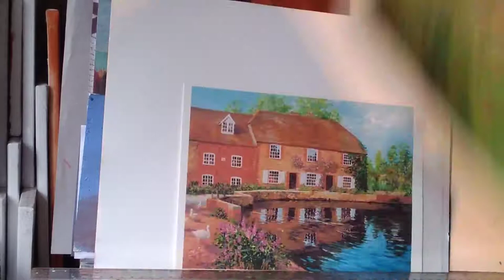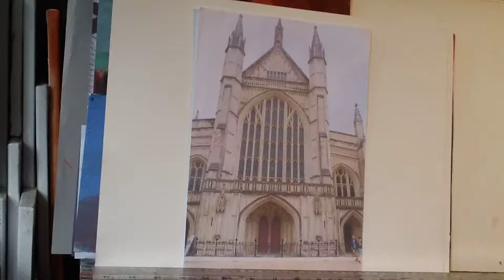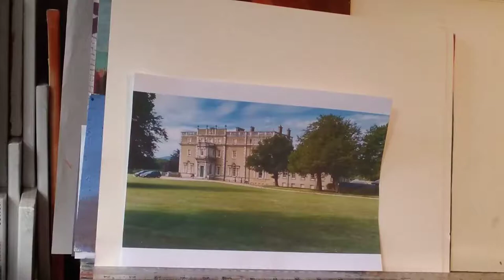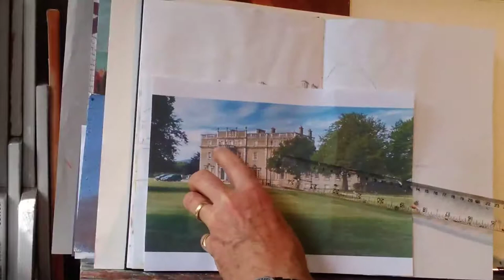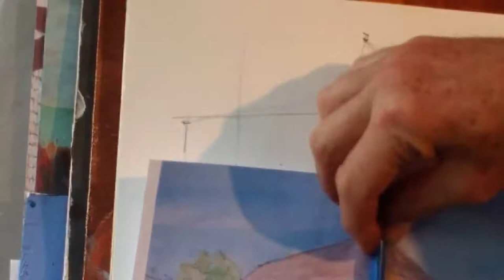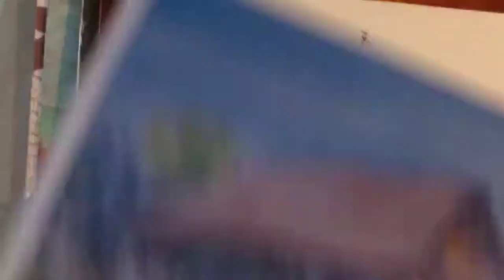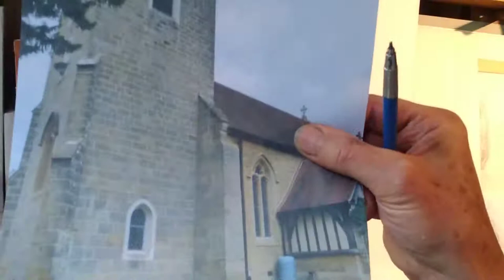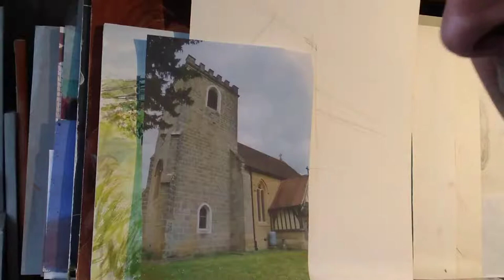Explaining perspective 2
Understanding how to draw buildings in an easy to understand way